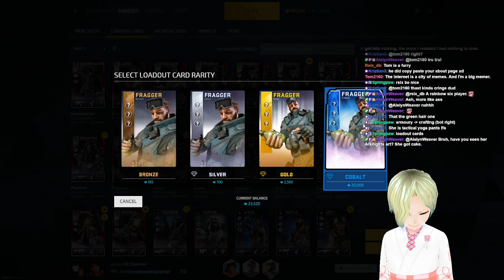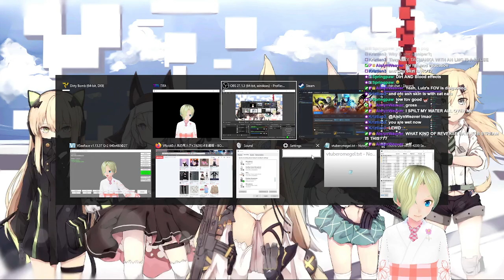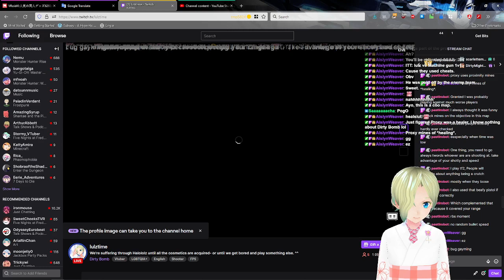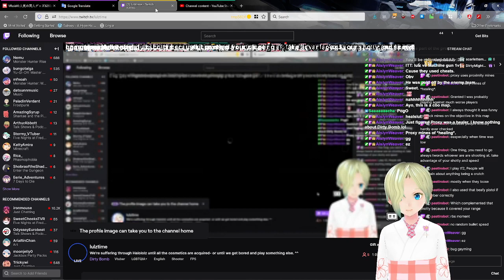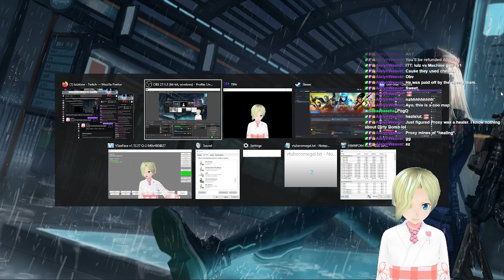We're suffering through Halololz until all the cosmetics are acquired- or until we get bored and pla